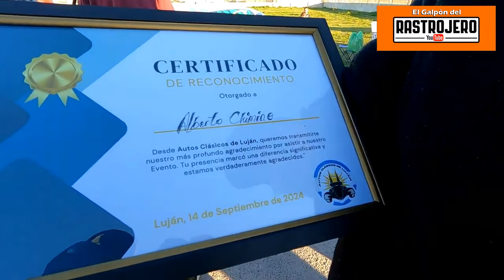OTRO GRAN ENCUENTRO DE AUTOS CLÁSICOS EN EL LORETO